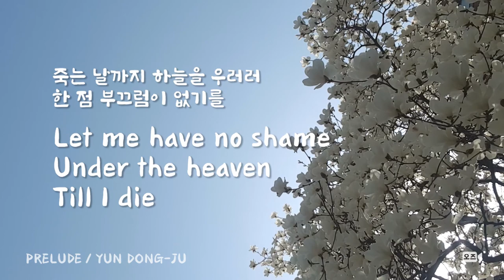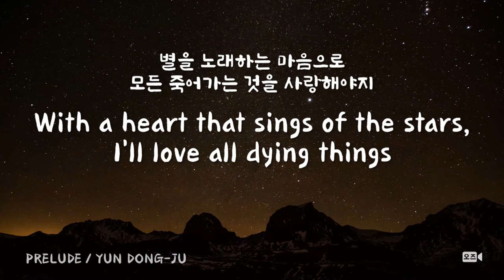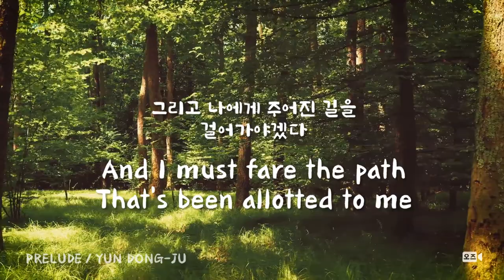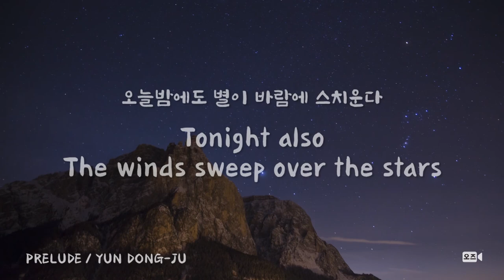Prelude 서시 : Yun Dong-Ju 윤동주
Poet : Yun Dong-Ju
Video : OZ Studio / LU